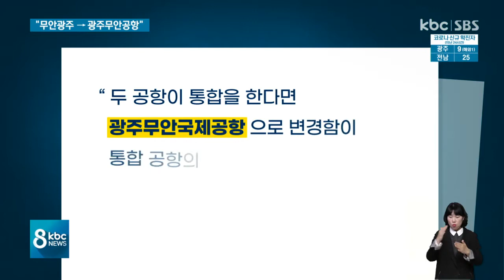전남도 전격 수용? 광주시, "'무안광주공항' 요구 안 했다"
광주-무안공항 통합과 관련해 전남도가 어제 무안광주공항으로 명칭을 바꿔달라는 광주시의 요구를 전격 수용하겠다고 밝혔는데요,

광주시는 '무안광주공항'이 아닌 '광주무안공항'을 요구했던 만큼 시의 입장을 수용한 것이 아니라고 반박하고 나섰습니다.

공항을 둘러싼 시·도의 입장은 여전히 평행선을 달리고 있습니다.

이계혁 기자입니다.